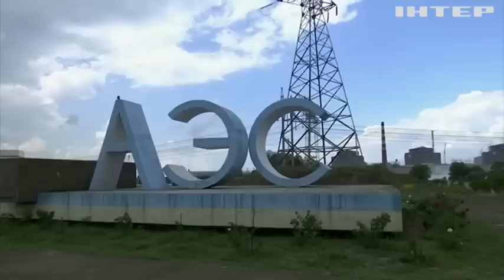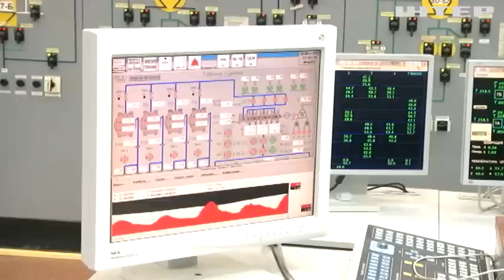Загроза теракту на ЗАЕС: чи можливе повторення Чорнобиля